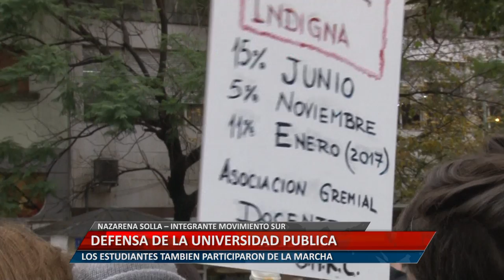Defensa de la universidad pública: Nazarena Solla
La integrante del movimiento sur, se refirió sobre la participación de los estudiantes en la marcha que tuvo lugar en la plaza central de la ciudad.
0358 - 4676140